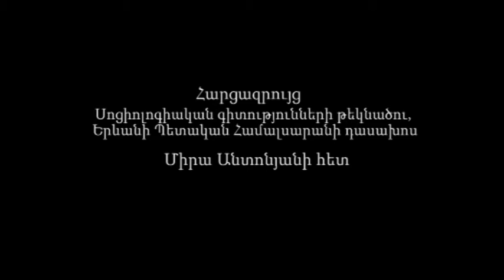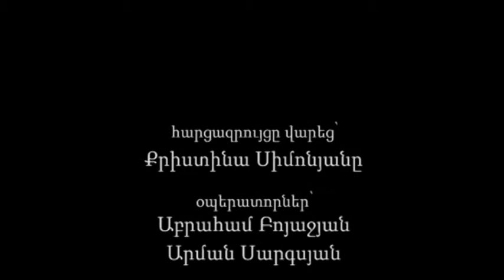Հարցազրույց Միրա Անտոնյանի հետ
ԵՊՀ դասախոս, սոցիալական գիտությունների թեկնածու Միրա Անտոնյանը, ով ամեն օր առիթ ունի` իր հարուստ փորձն ու գիտելիքները կիսելու բազմաթիվ համալսարանականների հետ,
գտնում է, որ այսօրվա երիտասարդն ունի ամեն անհրաժեշտը՝ հաջողության հասնելու համար։ Պարզենք, թե ինչպես։